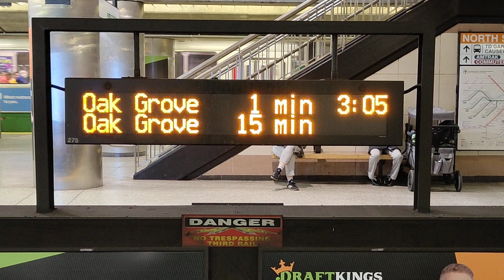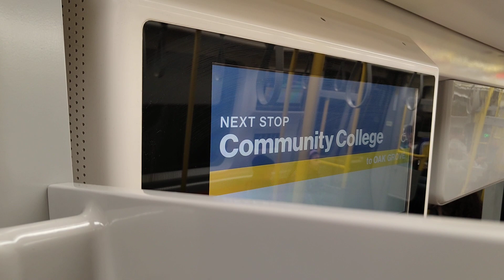Oak Grove bound Orange line cars entering North Station + Riding to community college. Boston, MA